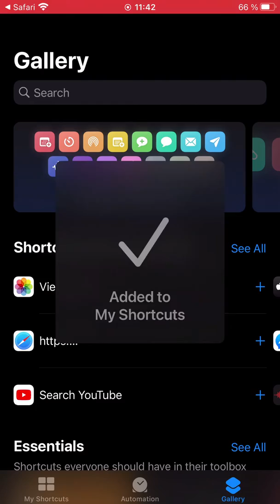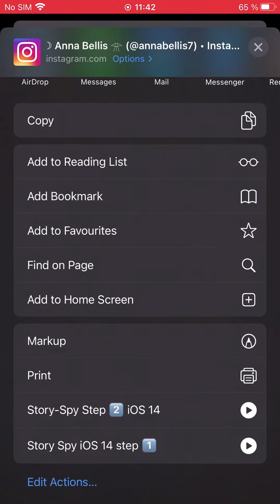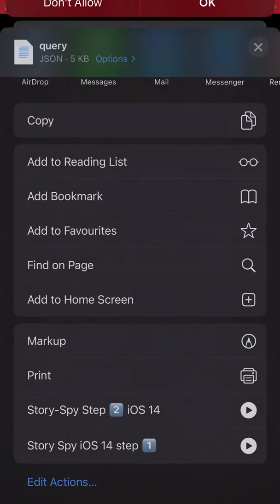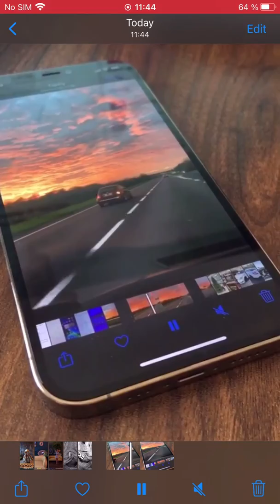Instagram Watch stories anonymously - iPhone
In this video we will discover how to watch and download anonymously and safely all the stories that we want, from private and public accounts.
This is the best alternative I've found to avoid shady third party apps requiring to put my IG credential on. It works pretty fast with shortcuts on iPhone (iOS 13 and 14)